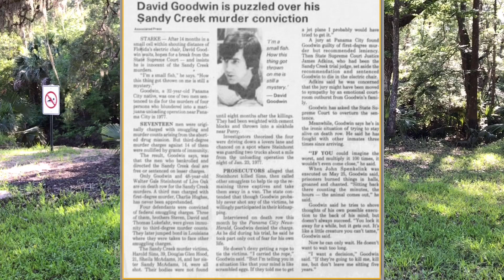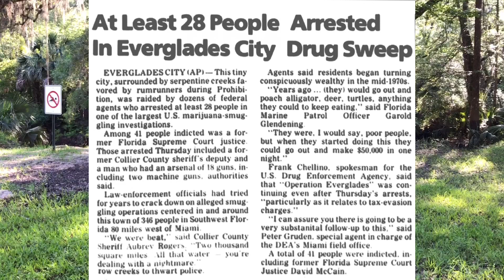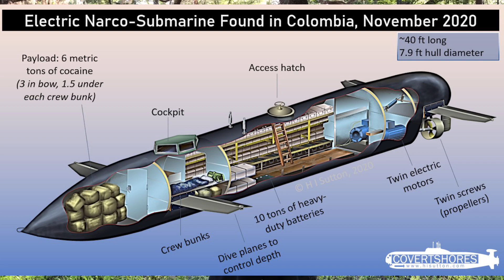Aucilla and Steinhatchee Rivers smuggling operations in Taylor Florida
Two of the most pristine rivers in this area, filled with prehistoric fossils, Native American Indian artifacts, and wildlife. They were also prime spots for smuggling operations during the late 1970s thru the 1980s. Due to the local secluded rivers, creeks, swamps, commercial fishing operations, and young local men willing to work, Taylor County became a smugglers paradise. With Colombian Cartel connections, and career Cartel associates planning and organizing the operations, Square Grouper season was off and running. Till the Feds showed up…..sort of.